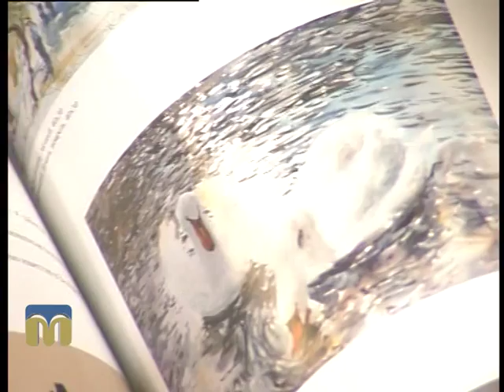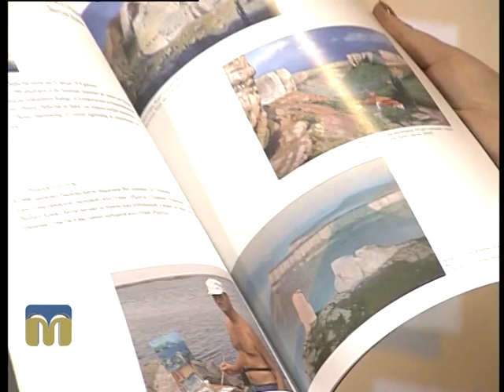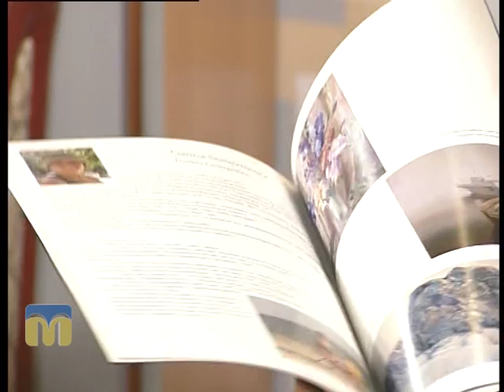Розмова на тему 09.12.2015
Тема: “Робота Миколаївського обласного центру німецької культури”.
Гість програми "Розмова на тему" - Дмитро Цегельний, голова Миколаївського обласного центру німецької культури.